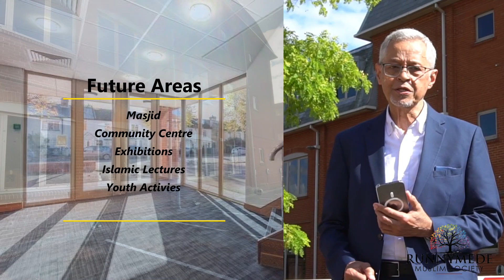Runnymede Muslim Society is blessed with a building in Egham